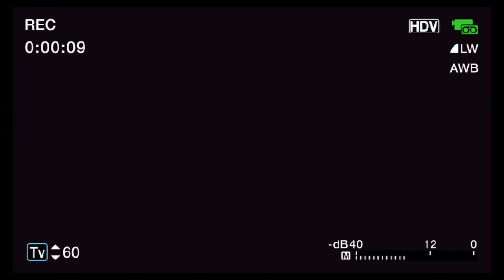Yakap // Zack Tabudlo (BJ Esporma Cover)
Love Ya'll